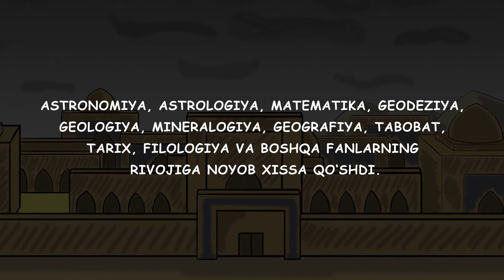Abu Rayhon Beruniy - Hayoti va ijodi haqida animatsiyon ro'lik